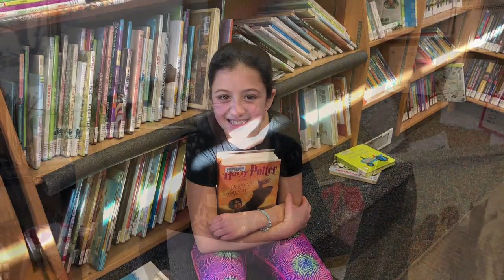National Bookmobile Day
April 22 is National Bookmobile Day. Check out what some of our Bookmobile patrons have to say about our Bookmobile!